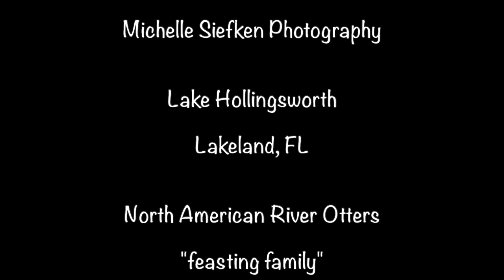RIVER OTTER FAMILY EATING FISH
North American river otters eating fish at Lake Hollingsworth in Lakeland, Florida. One dominant otter (perhaps mother or older sibling) tears apart largemouth bass catch and eats until satisfied leaving remainder for two pups. River otter pups stay with their mother for up to a year until the next litter is born. They tend to live alone or in pairs, but they are playful and often socialize in groups. They eat up to 20% of their total body weight each day and tend to like larger, slower moving fish.